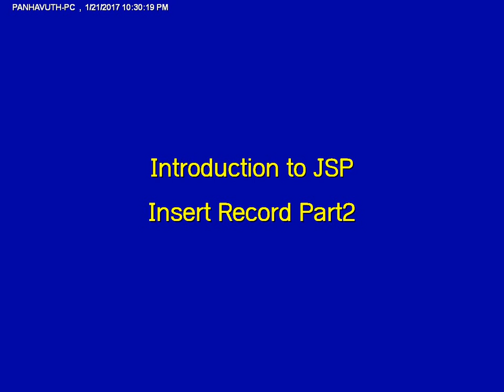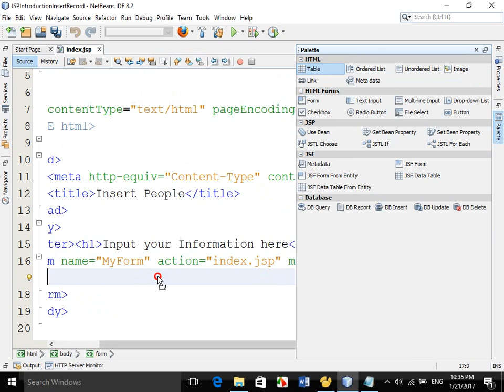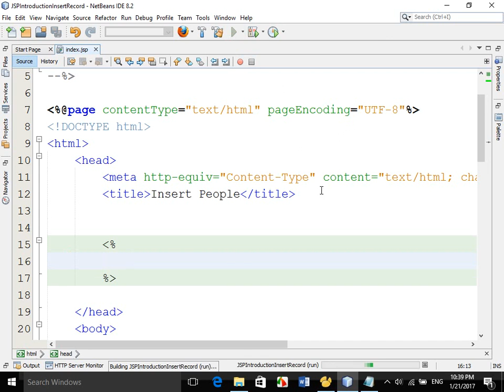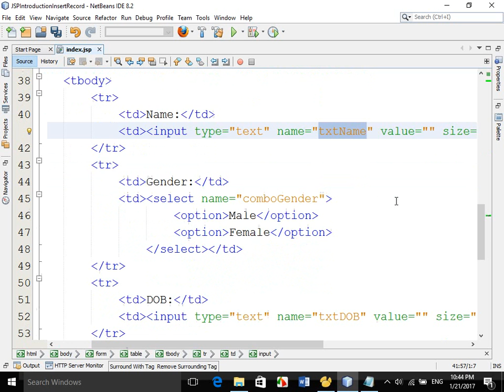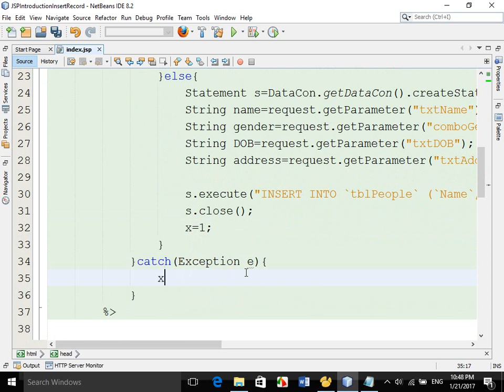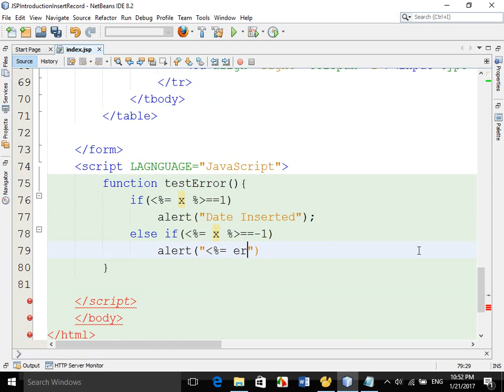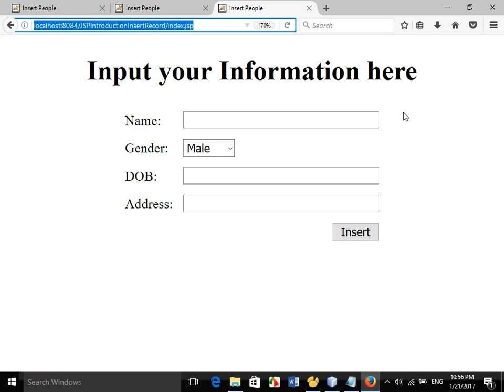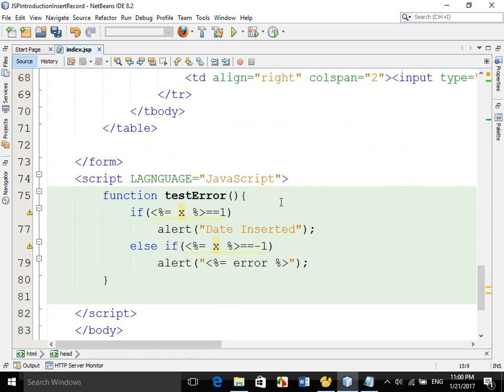Introduction to JSP Part2 Insert Record